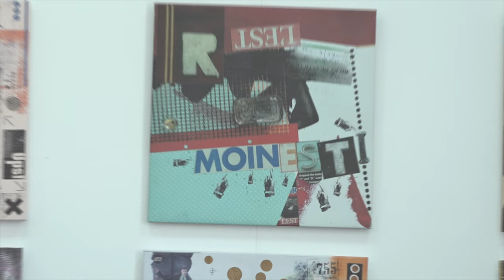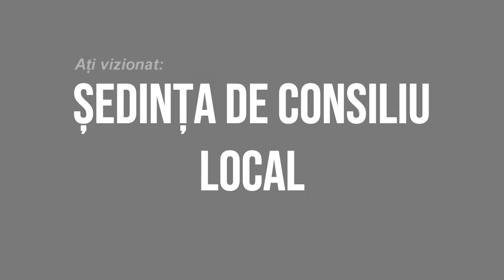LA MOINESTI Sedinta Consiliului Local din 24 martie FILMARE EXCLUSIV TV 4K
LA MOINEȘTI, județul Bacău, Ședința Consiliului Local din 24 martie FILMARE EXCLUSIV TV 4K.

Vizionare plăcută !

ROMANIA KEYWORD PRO PLUG-IN:
metaverse,
meta vers,
metavers,
metavers romania,